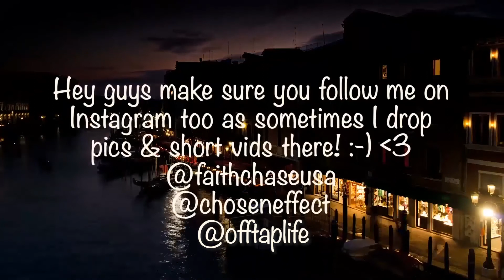SANTANA - Smooth ft. Rob Thomas (Official Video) REACTION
🔆- TODAYS EP! -